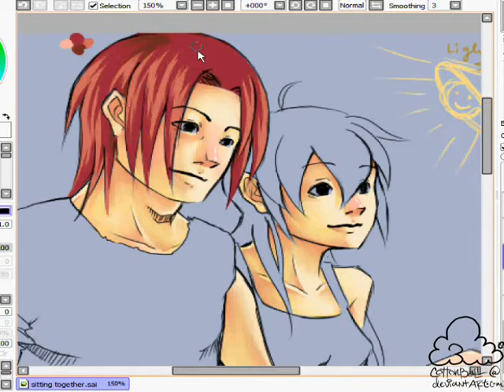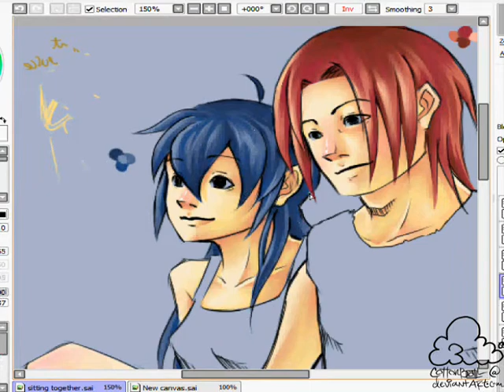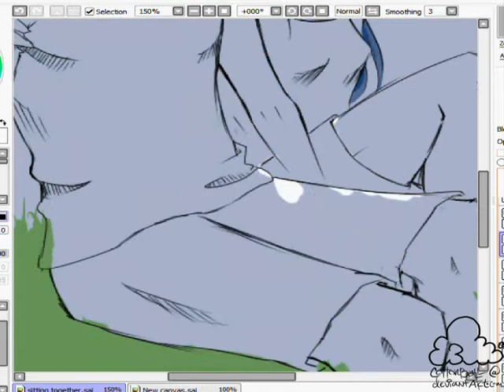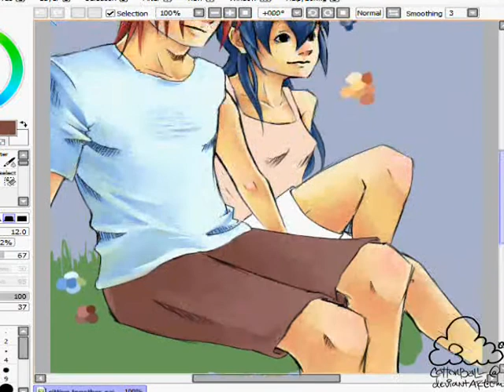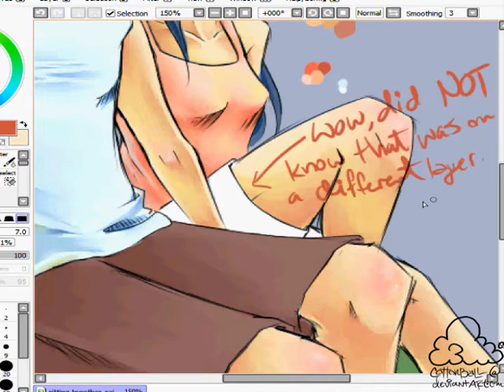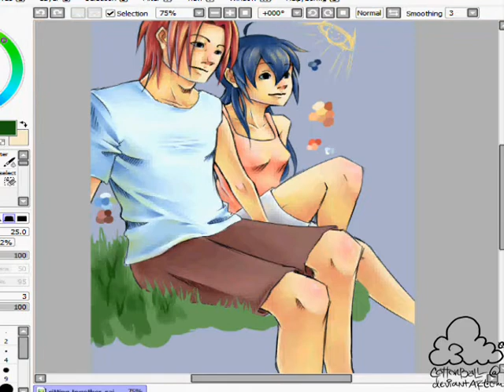SAI sketch 04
part 4 !

made it longer this time, as opposed to 2-4 minutes.
Sorry for the badly cg'd hair/clothes/everything... :'B
I can't wait to finish this. i'm almost done. Eeeee~~

songs:
utada - me muero,
clazziquai - novabossa